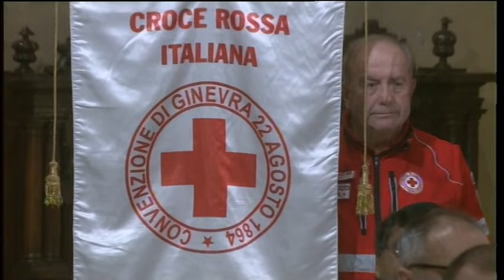Festa della Madonna del Conforto 2024 - L'omelia del Vescovo Andrea